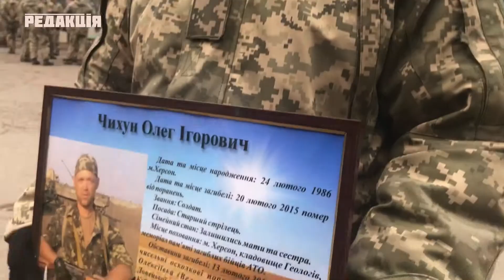Бойцы 28-й одесской мехбригады вернулись из Донбасса и почтили память погибших побратимов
Бойцы 28-й Одесской мехбригады провели 8 месяцев в зоне АТО. Уже с утра Бойцы почтили память погибших побратимов молебном в Свято-Троицком храме